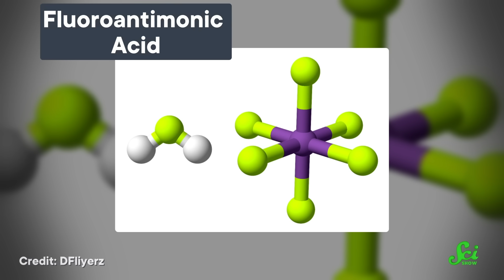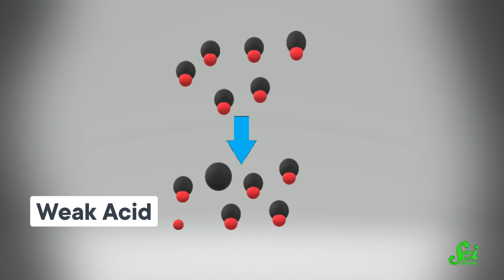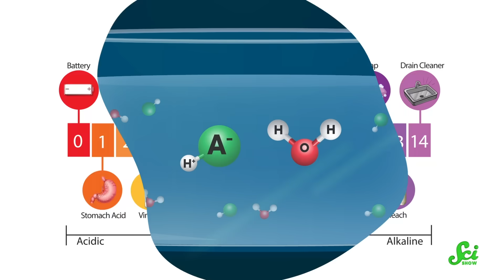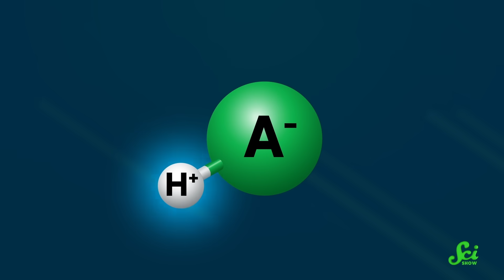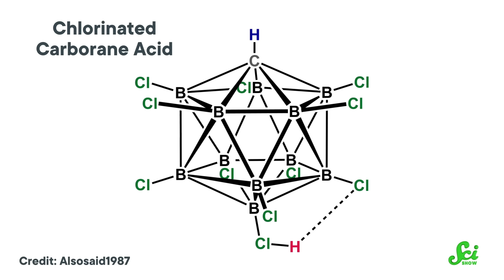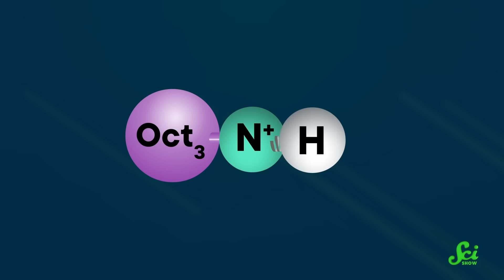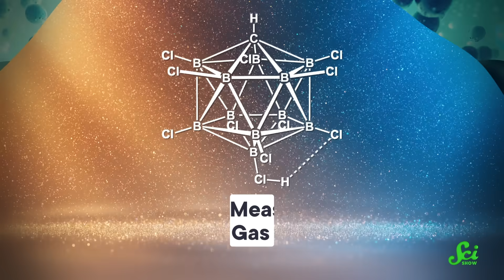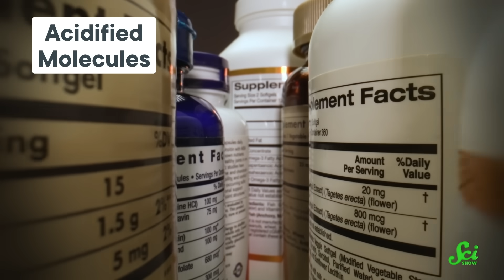The World’s Strongest Acid Might be Gentle Enough to Eat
Hearing the word "superacid" may evoke memories of that scene from Breaking Bad, but perhaps counterintuitively, the strongest acid on Earth wouldn't be able to destroy your bathroom.

Images